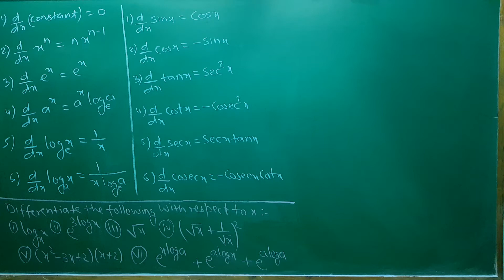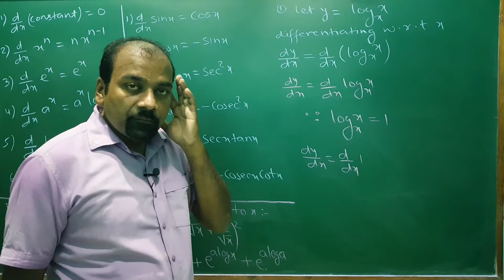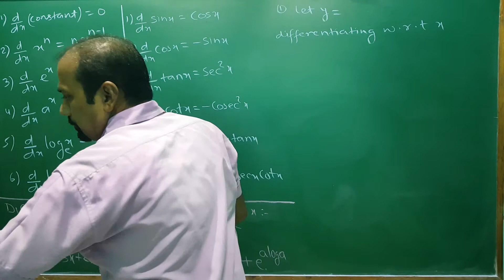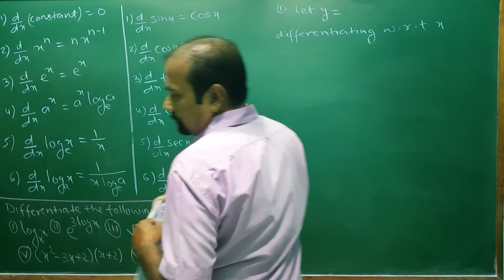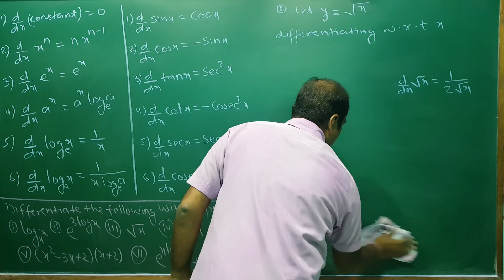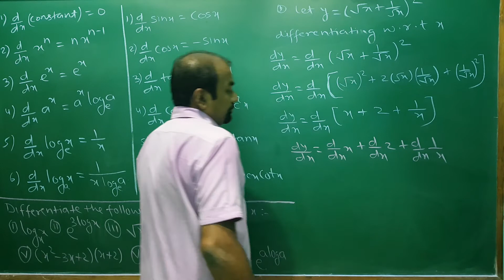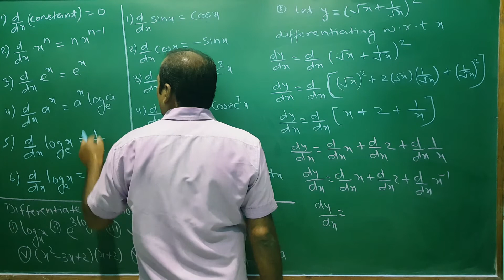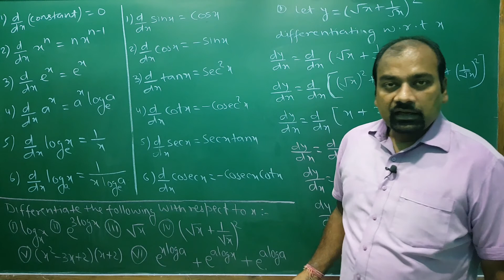SOME BASIC QUESTIONS OF DIFFERENTIATION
DETAILED EXPLANATION OF SOME IMPORTANT QUESTIONS OF DIFFERENTIATION

CLASS  11
PRAVEEN  SINGH